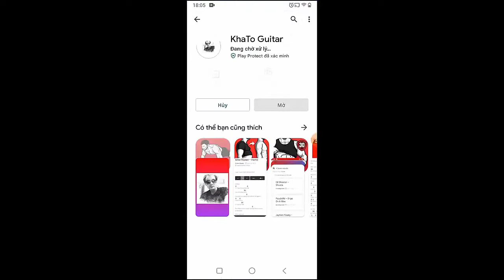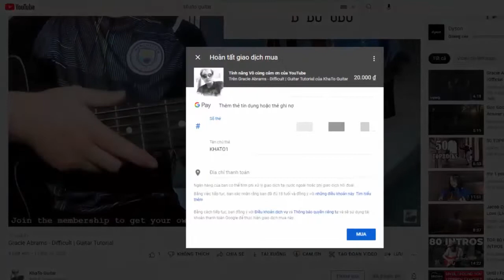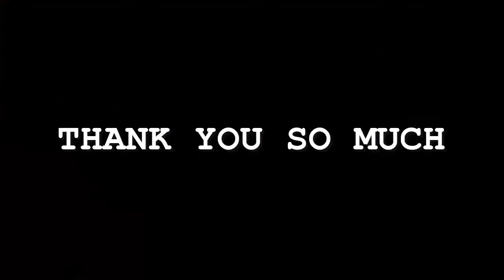Machine Gun Kelly - Taurus | Guitar Tutorial